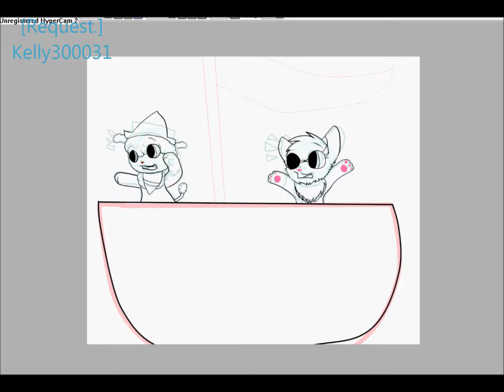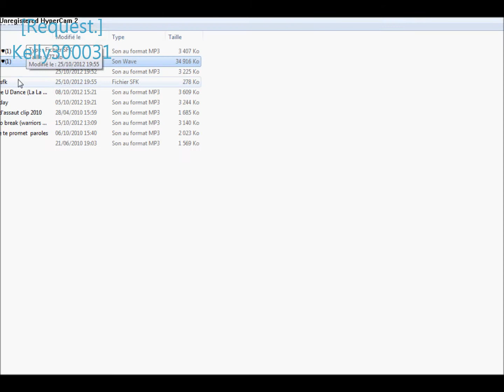Speed paint : Hey ~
Song : coeur de pirate - comme des enfants.
J'adore cette musique Donc je l'ai mise o/

FR : Request de Lollipoop7petshop, comme je sais qu'elle aime les pet shop j'ai déssiné son caniche et moi en petshop en chien quoi x3 j'espere que sa te plaira ! ~

ENG : Request for Lollipoop7petshop as I know she loves pet shop I draw her poodle and I petshop dog in what x3 I hope you enjoy it! ~